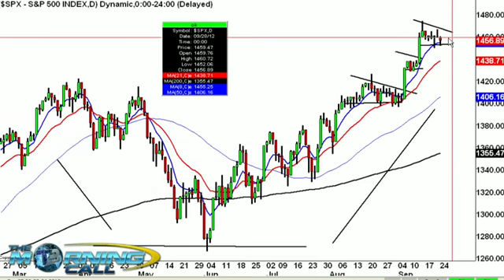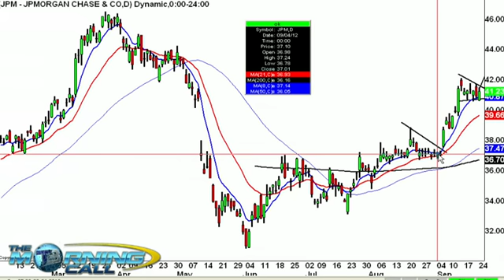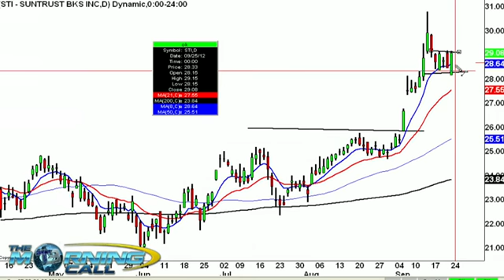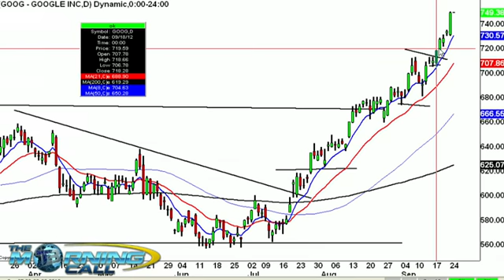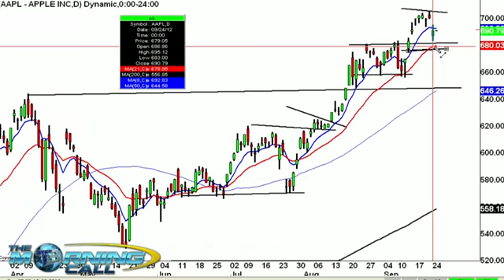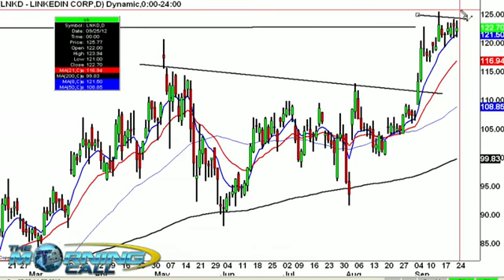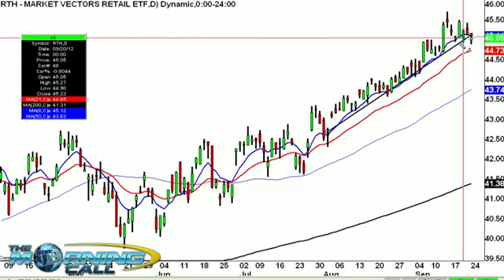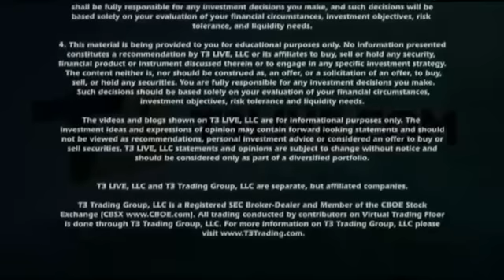Day 7 Of Overall Consolidation, Time to Do Less?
Scott Redler, Chief Strategic Officer for T3Live, and Brittany Umar from theStreet, walk through the financial sector, high-beta tech, and 5 additional ideas in quick hits including LVS, GLD, RTH, and USO.

-Sector spotlight - 3:42
XLF
JPM - 5:13
GS 5:45
WFC 6:58
STI 7:35
BAC 8:45

-In The Trenches - 11:00
GOOG
AAPL 12:30
BIDU 15:10
LNKD 16:33
FB 17:46

-Quick hits 19:27
LVS
GLD 19:55
RTH 20:13
USO 20:35

21:30 - scotts takeaways...